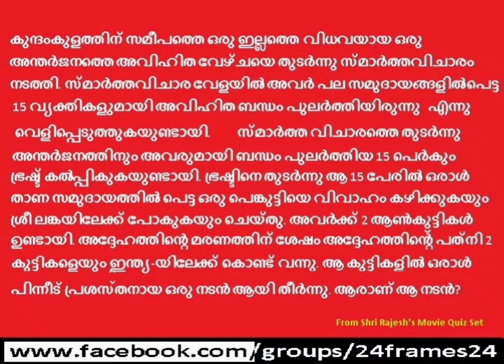24Frames Movie Quiz #53